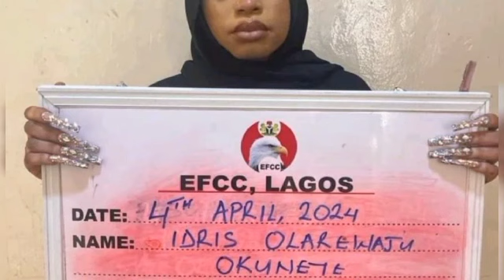8 Facts About 2 Wives of Senegal President| More Trouble 4 Bobrisky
8 Facts About 2 Wives of Senegal President| More Trouble 4 Bobrisky
8 Facts About 2 Wives of Senegalese Leader|EFCC Arrest Bobrisky For This